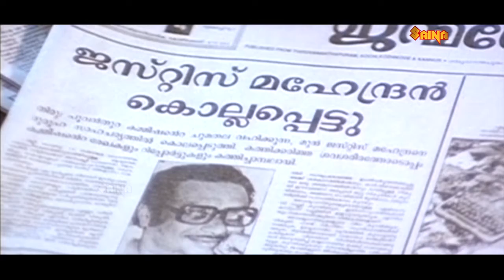"ജസ്റ്റിസ് മഹേന്ദ്രൻ കൊല്ലപ്പെട്ടു.. " | Commissioner | Suresh Gopi | Ratheesh | Bheeman Raghu